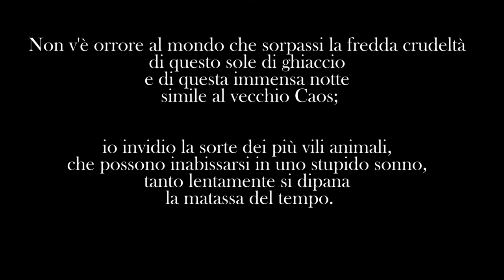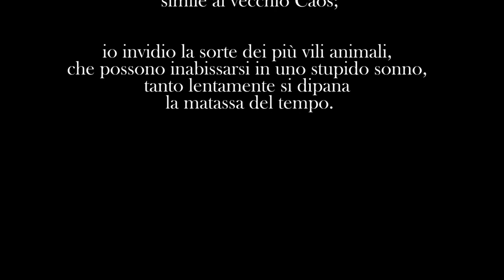Hallowen: dicono che è il giorno in cui il confine tra questo mondo e l’aldilà...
Si dice che è il giorno in cui il confine tra questo mondo e l’aldilà diventava più sottile e da qui Jack-o’-Lantern – la zucca illuminata – aveva il compito di accompagnare le anime tormentate al loro riposo: All Saints’ Eve o meglio conosciuta Halloween.

Se fosse un colore sarebbe il viola

Se fosse un fiore sarebbe il crisantemo accompagnato dall’incenso

Se fosse un aggettivo sarebbe mistico

Se fosse un poeta sarebbe Charles Baudelaire

Se fosse un profumo sarebbe De Profundis di Serge Lutens

Un viaggio introspettivo nelle oscurità dell’anima.

“Imploro pietà da Te, l’unica che io ami, dal fondo dell’anima in cui è caduto il mio cuore. È un universo tristissimo, dall’orizzonte plumbeo, e vi si muovono, la notte, l’orrore e la bestemmia;

un sole privo di calore si libra sopra per sei mesi, gli altri se la notte copre la terra; è un paese più nudo della terra polare: né bestie, né ruscelli, né verde di boschi!

Non v’è orrore al mondo che sorpassi la fredda crudeltà di questo sole di ghiaccio e di questa immensa notte simile al vecchio Caos;

io invidio la sorte dei più vili animali, che possono inabissarsi in uno stupido sonno, tanto lentamente si dipana la matassa del tempo.”

(Charles Baudelaire)